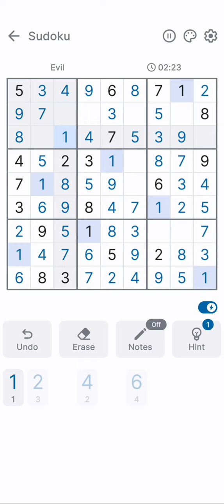Sudoku | Puzzle Game